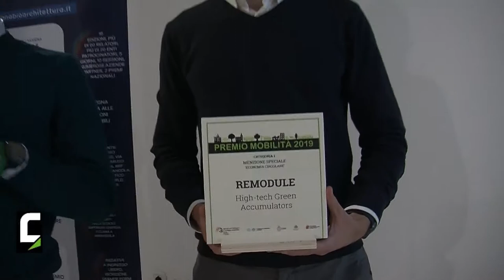Antonio Andreacchio - REMODULE - High-tech Green Accumulators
Antonio Andreacchio, in compagnia di Alice Altomonte,  Luca Dallara, Michele Franceschetti e Marco Mostarda ci illustrano il funzionamento del progetto Remodule.
Il progetto si basa sul ricondizionamento dei pacchi batteria dismessi delle auto elettriche e ibride per riutilizzarli come accumulatori di energia in impianti stazionari per l’eolico o il fotovoltaico ed è valso al team la menzione speciale "economia circolare" del Premio Mobilità 2019